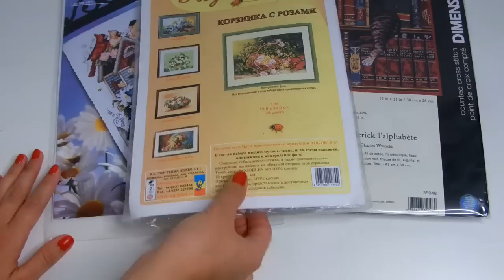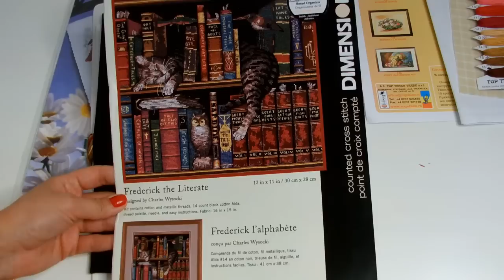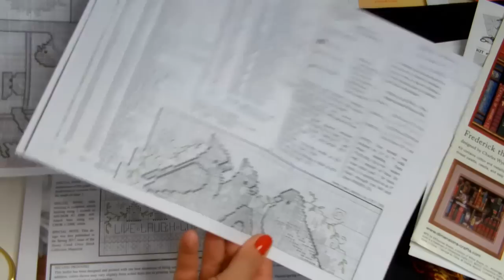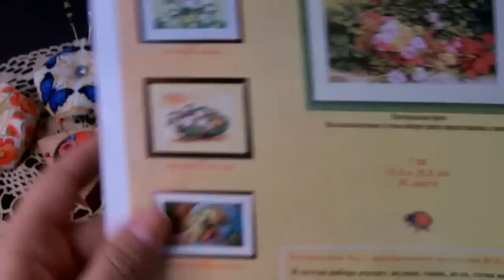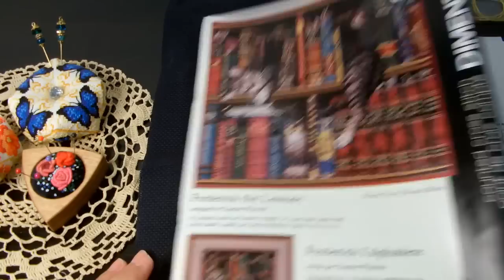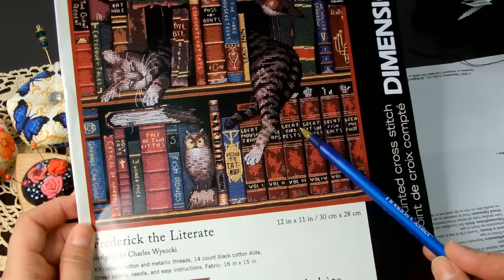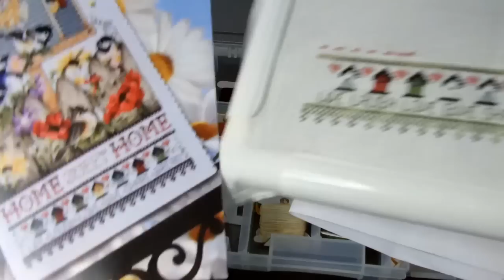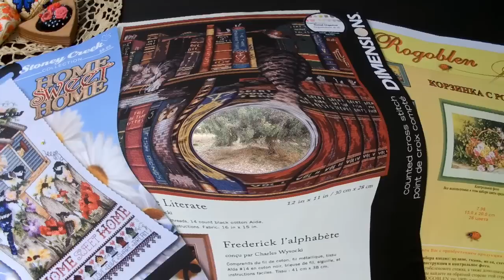Летние старты Неделя 2/Дименшенс "Фредерик литератор", Рогоблен "Корзина с розами"/Stoney Creek